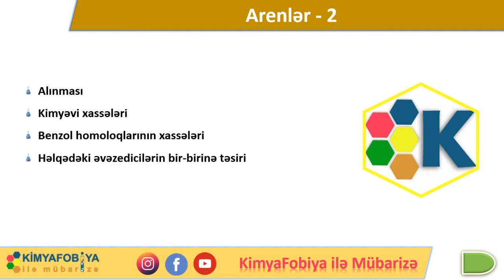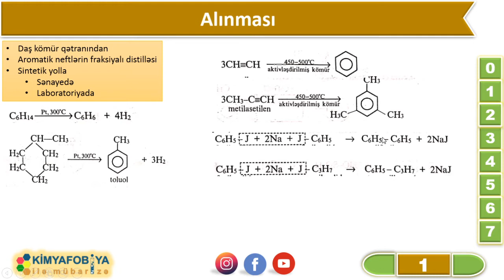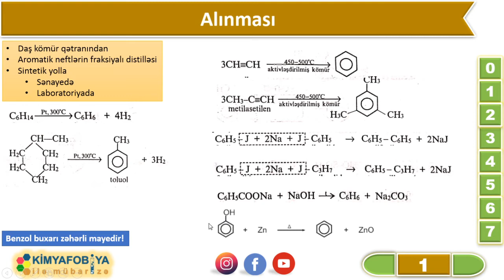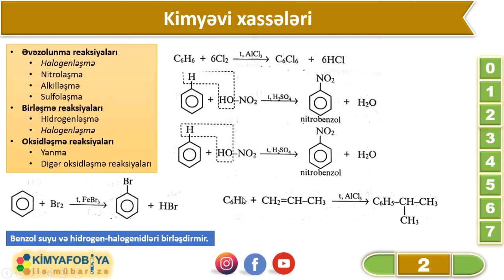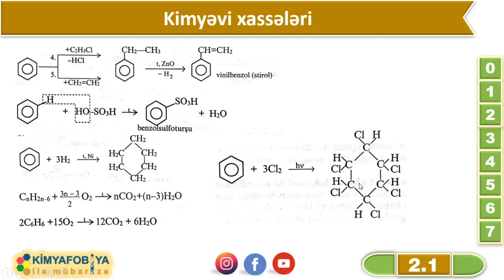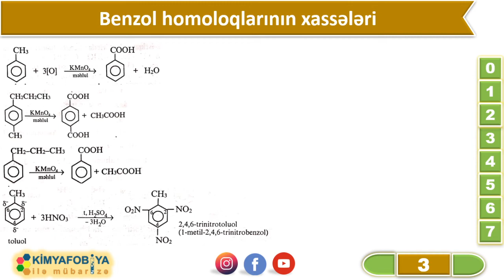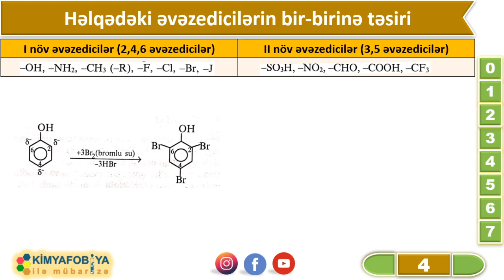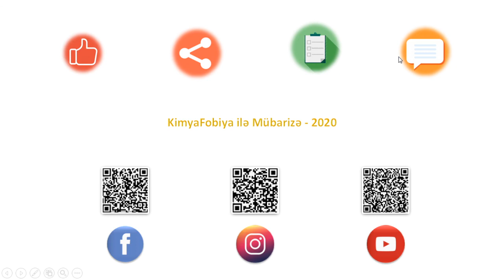DƏRS - 73 Aromatik karbohidrogenlər II hissə